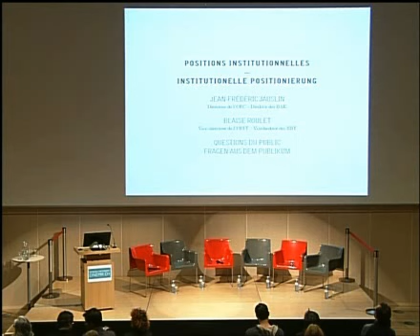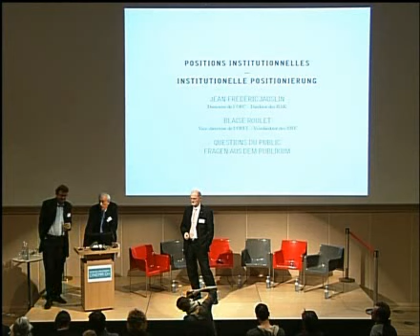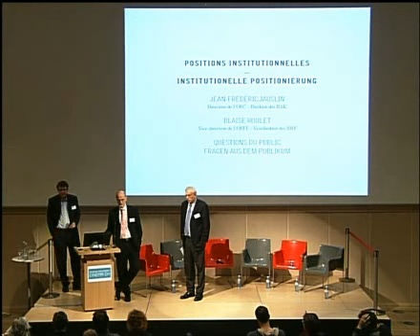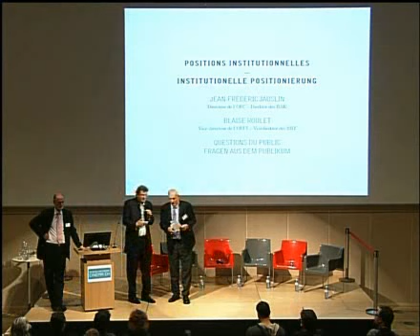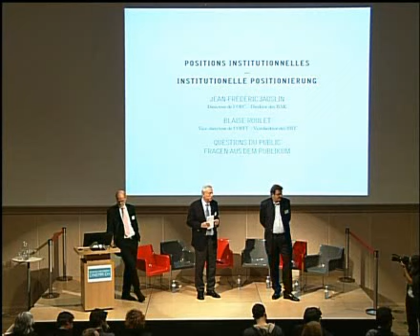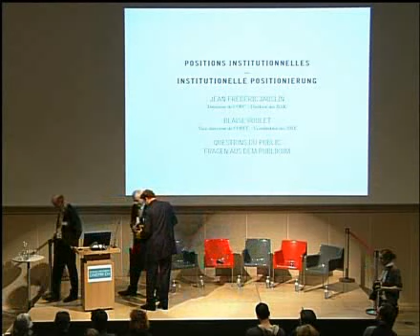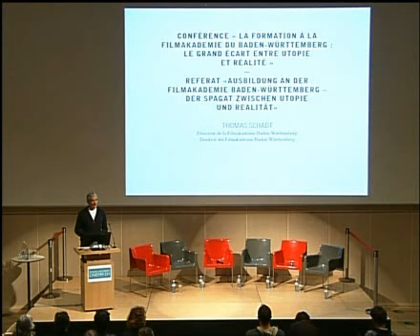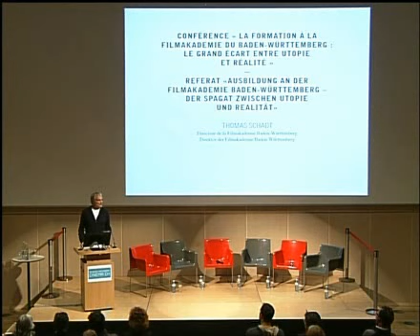Publikumsdiskussion mit J.-F. Jauslin und B. Roulet